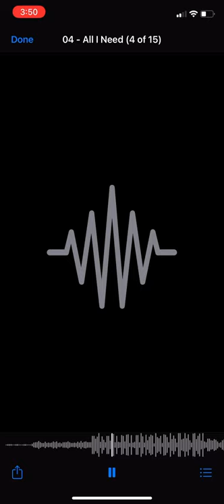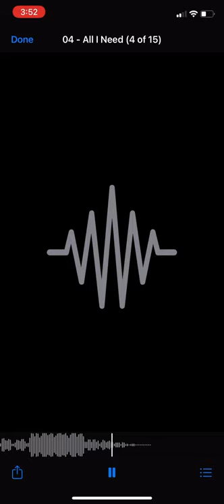All I Need (prod. Teddy Walton) I am not the owner of song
All I need Teddy Walton
Playas club